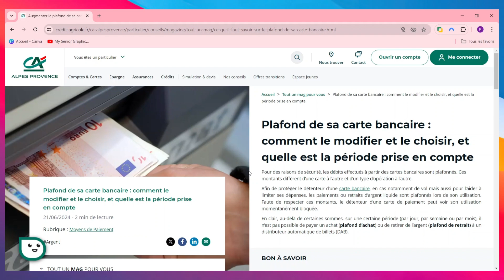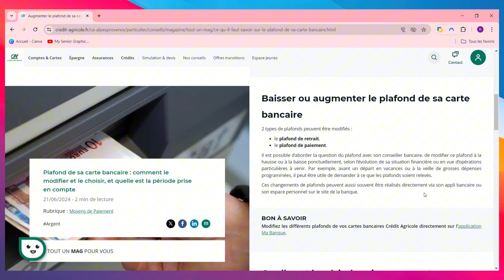Comment Augmenter Plafond Credit Agricole ( 2024 )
Dans cette video je te montre exactement Comment Augmenter Plafond Credit Agricole ( 2024 )